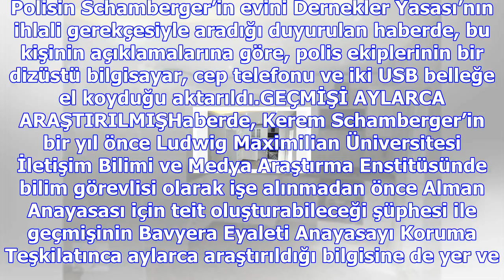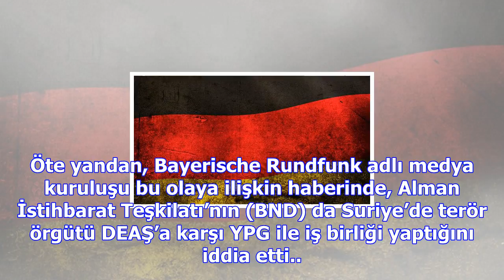Almanya’da terör paylaşımına operasyon